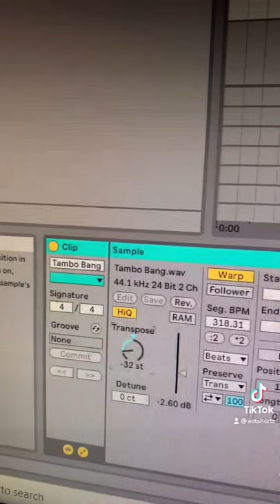The Goldeneye Sound REVEALED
This is how they made that classic "Goldeneye Sound" from the movie and N64 game.